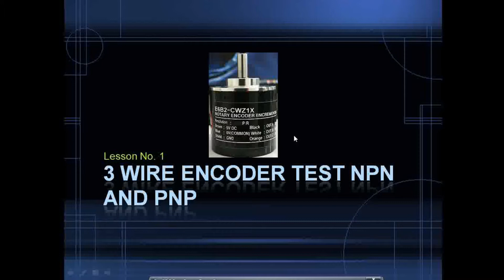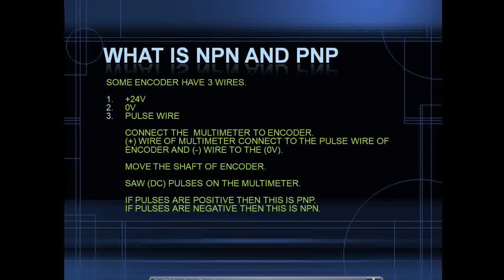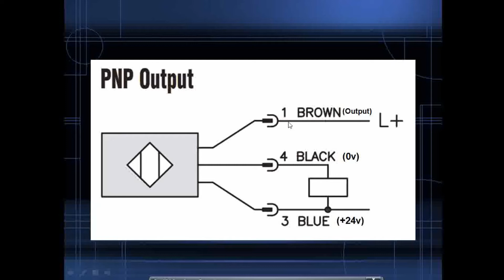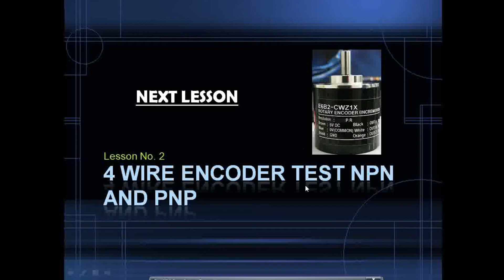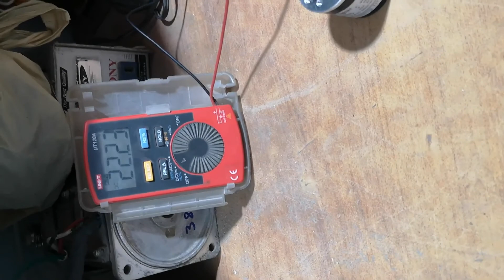ENCODER LESSON NO. 1/ COMPLETE COURSE ENCODER LEARNING/ ENCODER LEARNING IN URDU/HINDI/ ENCODER TEST